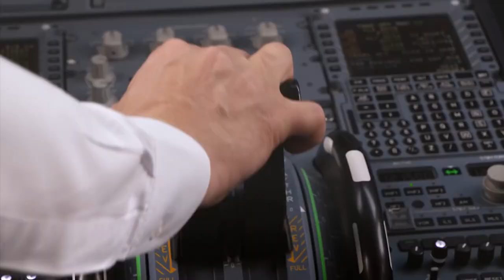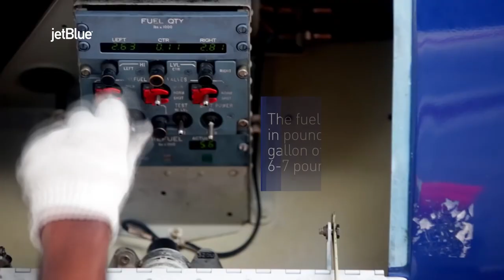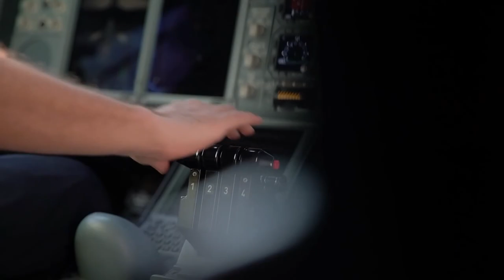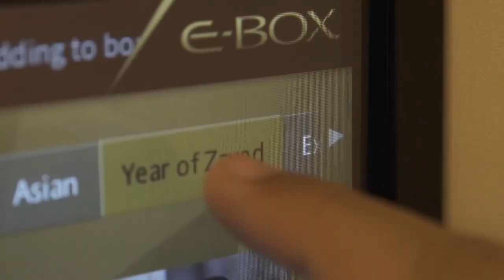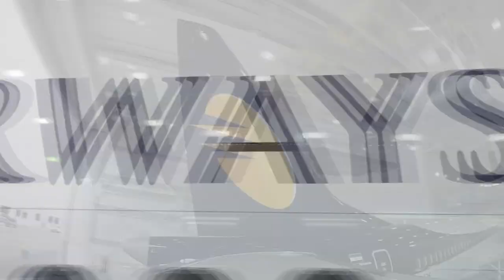Major Aviation Headlines of 2018!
2018 is almost finished and what a year it has been! From the collapse of airlines, to major aircraft purchases, to scandals & drama developing in the industry - we've seen it all! In this video we'll be reviewing the major headlines of 2018 and seeing how it will have an impact on the year going forward.

Navgeek Aviation